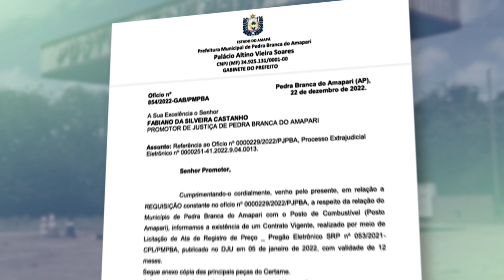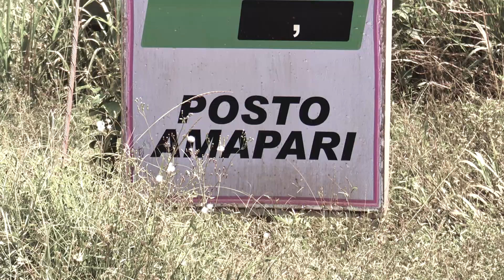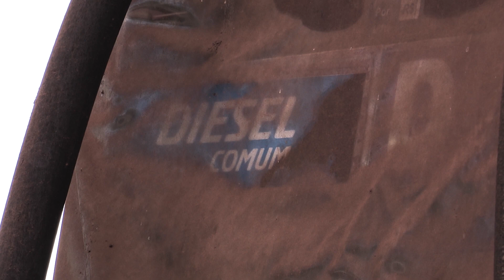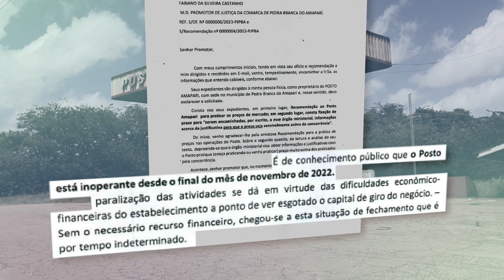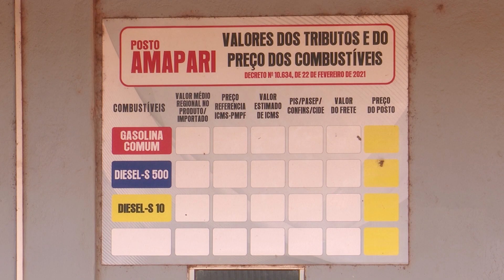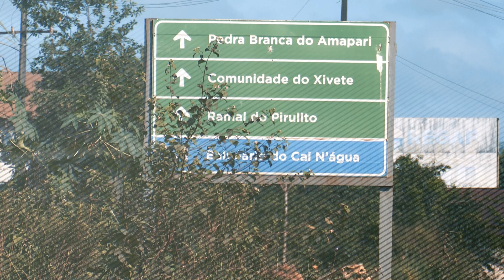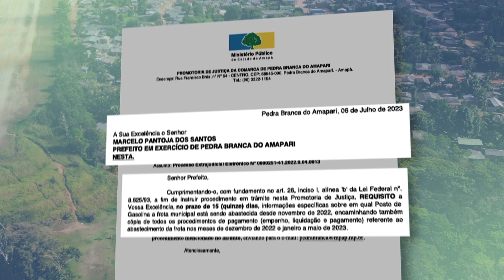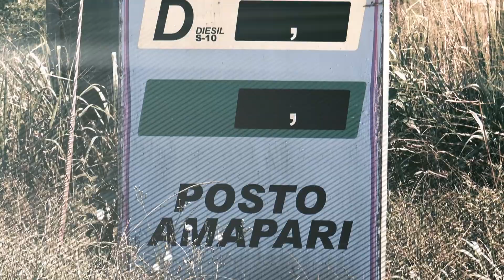Equinócio Verdade - MPE apura irregularidades entre PMPB e posto de combustível